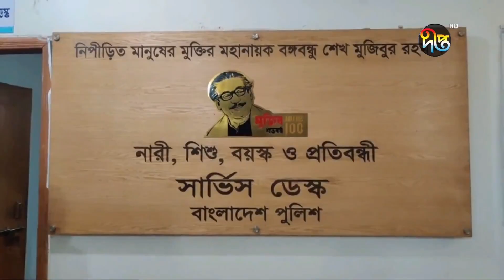গাজীপুরে দুই জনকে শ্লী ল তা হানির অভিযোগে খোরশেদ নামের এক বৃদ্ধকে গ্রেপ্তার || Deepto News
Address:
Deepto TV
7/A/GA Tejgaon Industrial Area,